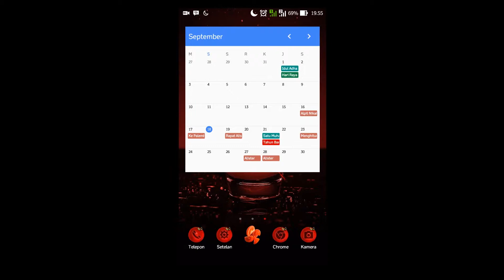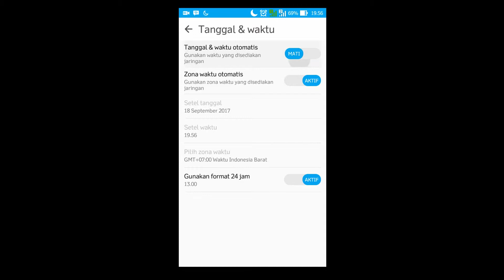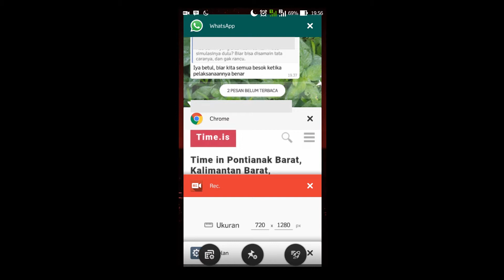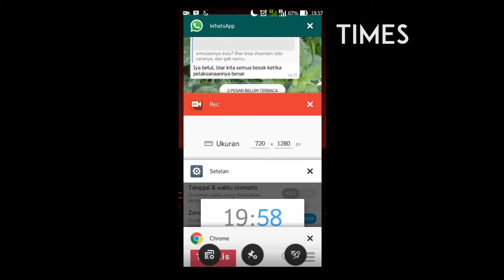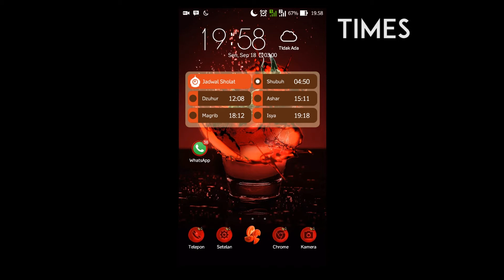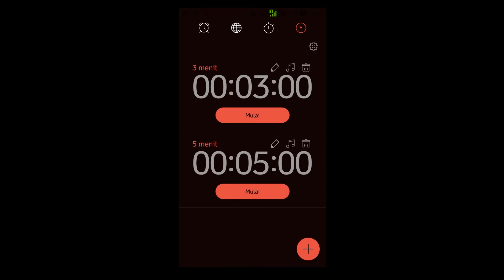Menyamakan Waktu Nasional Secara Manual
Menyamakan Waktu Secara Nasional

Tidak mesti melihat langsung ke jam nasional secara online, bagaimana jika tidak memiliki akses ke jaringan internet atau bahkan lemot?

Gunakan secara manual dan samakan persepsi dengan yang menentukan waktu tersebut.

Sehingga ketika kita sedang melakukan kegiatan saangat penting dan harus tepat waktu, kita tidak kerepotan dengan melihat website yang lemot atau habis kuota. gunakan handphone anda atau jam tangan hingga jam dinding di rumah anda yang tidak terpakai.

Sorry Anjas tagline nya ter copy..hee

Untuk FE101